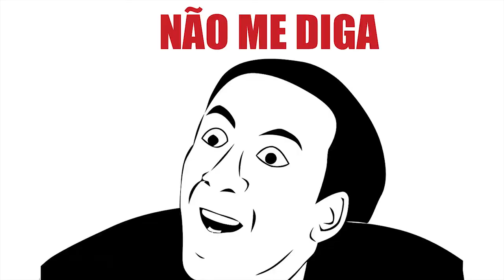Steam Player - ZERANDO - State of Decay #1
Qual é que é galera?

Continuando a série "ZERANDO", jogaremos o grande lançamento de setembro: State of Decay, com Manxa no comando!

Se tu quiseres jogar junto, nos adicione na steam e faça o contato!

Falouzes!